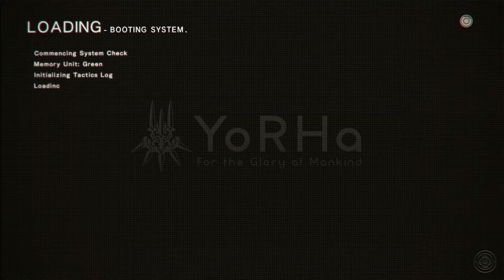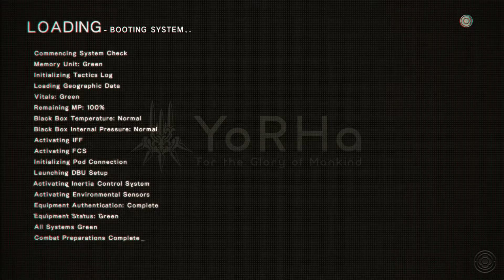NieR: Automata (PS4, Let's Play, Blind) | Please Wake Up... | Part 20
NieR: Automata Part 20! We're playing as 9S and things are instantly different!

Scene Select
0:19 - Skip Intro
1:06 - Wake Up Brother
18:33 - Saving 2B
35:00 - Things Go Boom!

NieR:Automata follows the adventures of 2B and 9S as part of a group of Androids known as YoRHa in the year 11945. Their mission is to help fight the machines found on Earth that were deployed as part of an Alien invasion after Mankind was forced to escape to the Moon. And... I'm not saying more... I don't want to spoil anything with this game!

Where to begin to describe NieR:Automata... It's an 'Experience' available on PS4 and PC! The gameplay for this walkthrough will be captured on PlayStation 4 at 60 FPS !

If you like my NieR:Automata videos be sure to share and like the videos! It all helps!

In This Video: Route B

NieR:Automata

Platforms: PlayStation 4, PC
Genre: Ha! I mean.. Action RPG? Bullet Hell? Twin Stick Shooter!? You pick!
Language Options: English & Japanese
Publisher: Square Enix
Developer: PlatinumGames